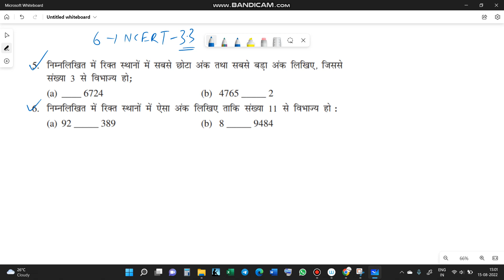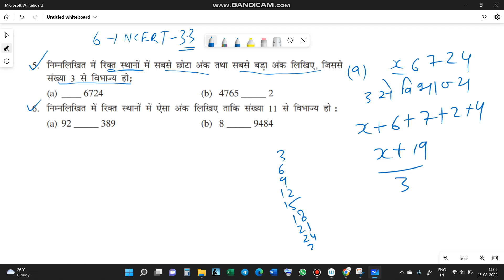NCERT CLASS 6 MATHS CHAPTER 3 EXERCISE 3.3 IN HINDI कक्षा 6 गणित एनसीईआरटी प्रश्नावली 3.3 VIDEO 9